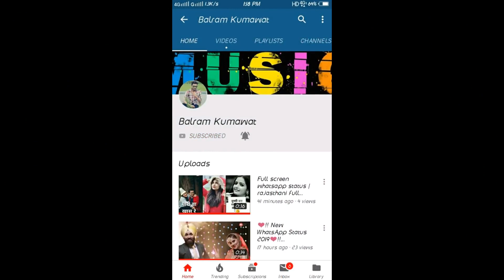Couple kissing video ! Kiss video! romantic kisses video ! Cute couple kissing 💋💋💋💋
Couple kissing video ! Kiss video ! Very very romantic kisses video ! Cute couple kissing 😍💋💋💋💋